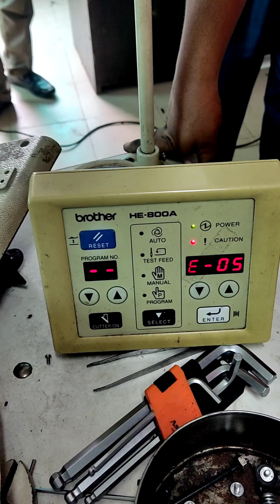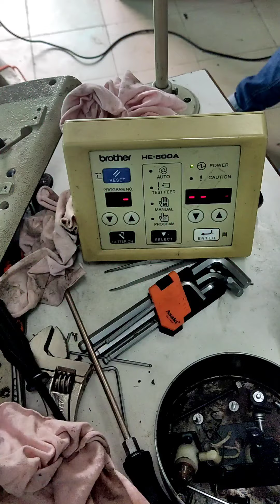HE-800A, How to remove Error-6 and Error 5,Brother Buttonhole Machine,gmt tecnology,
HE-800A,  How to Fix Error-6, Brother Buttonhole Machine,  Gmt tecnology